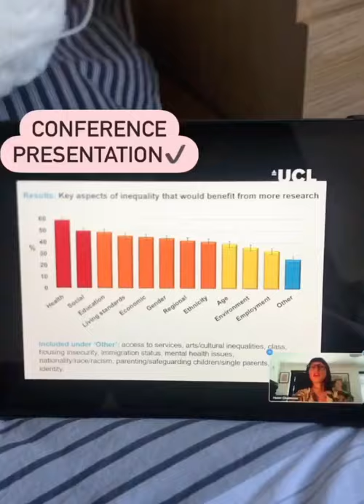Bristol Medical School final year student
A day with Alexa, Social Media rep for BME medics and final year medical student on hospital placement in Bath